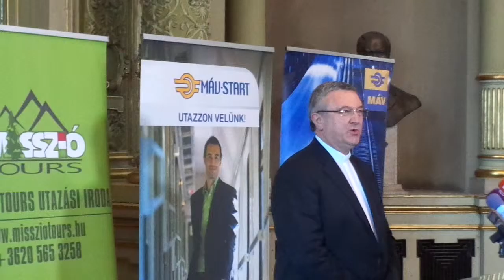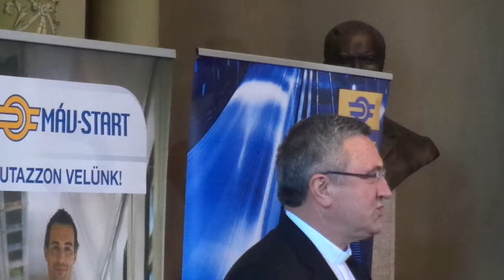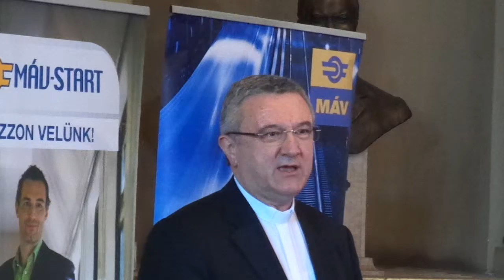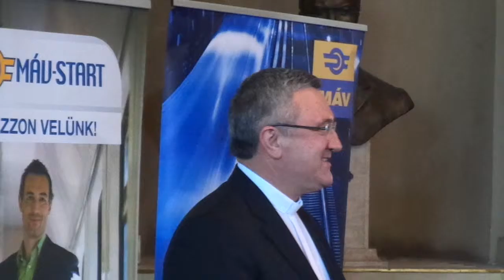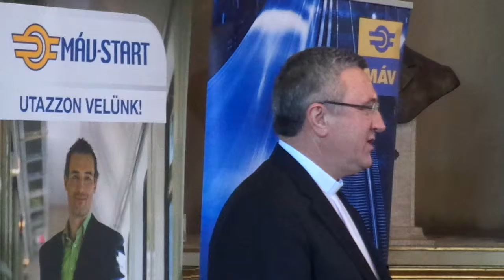Zarándoklatok Csíksomlyóra, Szombathelyre, Mátraverebélyre - Dr. Veres András ... 2.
Egyre népszerűbbek a különleges élményt nyújtó zarándoklatok. Csíksomlyóra robog a Boldogasszony Zarándokvonat, és a Szent Márton év keretében július 9-én Szombathelyre, majd szeptember 4-én Mátraverebély-Szentkút nemzeti kegyhelyre is indul zarándokvonat.

A MÁV-START Zrt. és a Misszió Tours együttműködésében megvalósuló különvonatos zarándoklatok idén is különleges élményt nyújtanak a résztvevőknek. Fővédnökök: Kövér László, az Országgyűlés elnöke, Dr. Veres András püspök, a Magyar Katolikus Püspöki Konferencia elnöke.

2016. február 4-én a Budapest, Nyugati pályaudvar, Királyi váróteremben sajtótájékoztatót tartottak, melyen Dr. Veres András püspök, a Magyar Katolikus Püspöki Konferencia elnöke, Soltész Miklós államtitkár, Emberi Erőforrások Minisztériuma, Csépke András vezérigazgató, MÁV-START Zrt., Budai László Misszió Tours Utazási Iroda mutatták be a 2016. Évi programokat. Házigazda: Korbuly Péter.